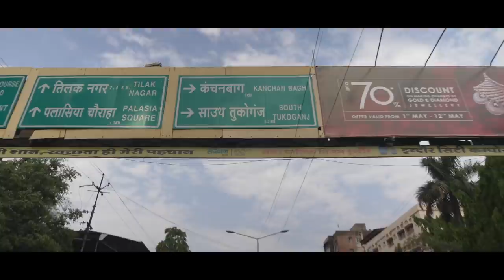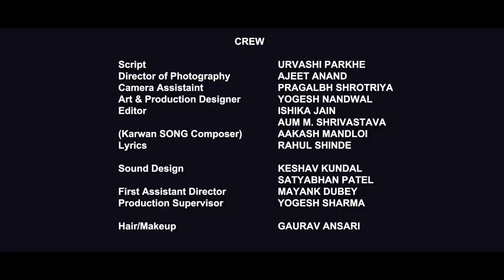A stressed relationship between a father and daughter – Pardon – Hindi Short Film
A story about the stressed relation of a lower-middle-class family's daughter with his father whom she considers responsible for her mother’s departure.

Cast & Crew:
Director: Saurabh Samta Jain
Writer: Urvashi Parkhe
Producer: Asha Azad Jain & Saurabh Samta Jain
Music / Sound: Rahul Shinde, Keshav Kundal and Satyaban Patel
Editor: Ishika Jain & Aum Shrivastava
Cinematographer: Ajeet Anand
Actors: Naina - Prachi Hada, Naina's Father - Dr(Er) Azad Jain, Sunny - Pratyush, Nazir - Rohit Mehta